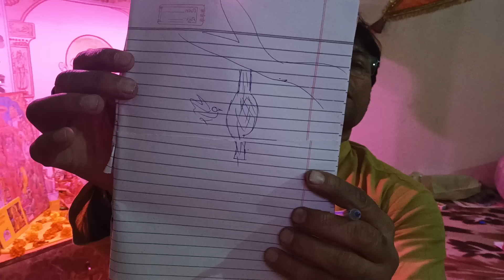चमत्कारी घोसला. जिसके पीछे बड़े बड़े तांत्रिक ज्ञानी पड़े है.आखिर क्यों खुद आज देख लोचमत्कारिक.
व्हाटसअप केवल आडर के लिए 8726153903

आपको कोई समस्या हो और उसका सटीक समाधान चाहते है। ना कि तन्त्र बाबाओं के चक्कर मे समय पैसा दोनो बरबाद करते है। आप चाहते है की हमारा सही दिशा में समस्या का अंत हो तो आप हमारे आश्रम पर कॉल करके सहायता ले सकते है। ध्यान रहे वार्ता सिर्फ मुख्य समस्या को लेकर कम समय मे अपनी बात रख्खे हम और हमारे गुरुदेव आपकी हम सम्भव मदद करने की कोशिश करेंगे। चाहे वो तन्त्र द्वारा हो या अघोर से हो या गुरुदेव जी द्वारा माता कामख्या के आशिर्वाद से हो । आपको बता दे हम समस्या का समाधान निःशुल्क देते है। पर समाग्री नही ।अपनी इच्छा व विवेकता व हमारी सेवाओ को पहले जानकारी लेकर तभी सम्पर्क कर सकते है। आपकी सन्तुष्टि हमारा धर्म

वशीकरण चलेंज वाला जो कभी खाली नही जाता ।लिंक ओपन करो

#2023.sadhna.sidhdhi.bhagwan.chmtkar.aasodevi.devi sadhna.alltotka.allsadhna.allsidhdhi